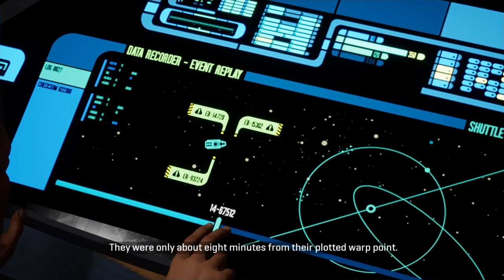Star Trek Resurgence Episode 5 (With Milftastic)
I plan to release 1 more short episode of this before beginning work on my next STO episode.